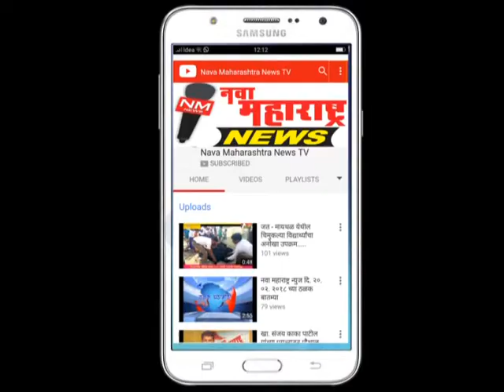इचलकरंजी :घरकुलांसाठी केंद्र व राज्याने मिळून अडीच लाख द्यावेत माजी आम.आडम :नवा महाराष्ट्र न्यूज